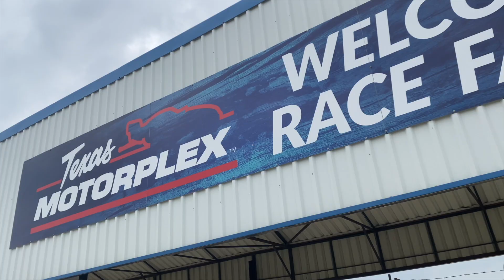TX2K 24 | DAY 1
Good Morning everyone! This is a different type of video compared to what I typically upload, ITS CARS??? ye, I recently went to Dallas, TX for a few days for the first time to head to an event known as TX2K, this may be one of the most exciting events I have ever gone too, Stay tuned for days 2 & 3!